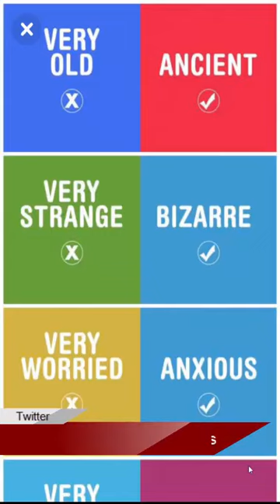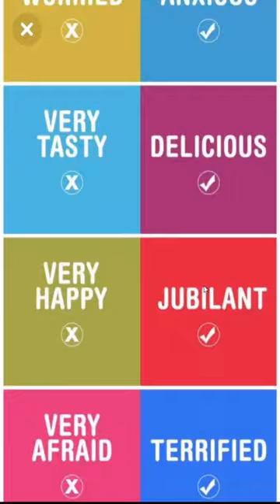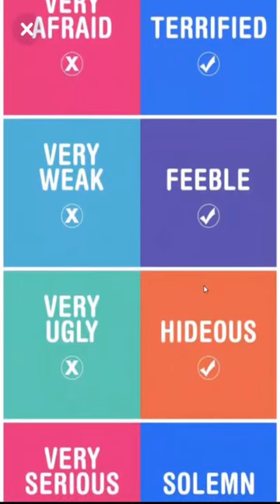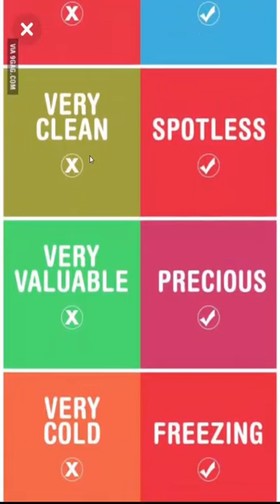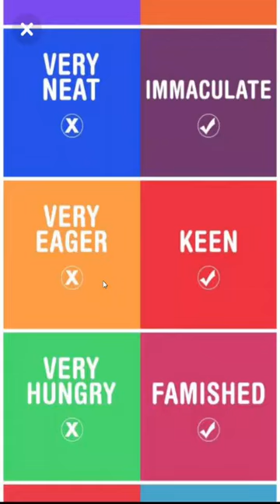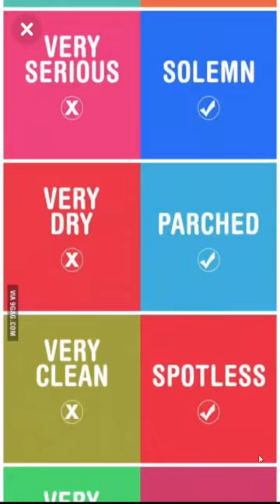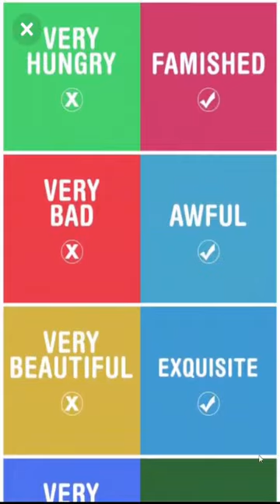How to speak professional English Accent Training online by Muhammad Akmal | The Skill Sets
Far Far English course link here, which can give you a far far English speaking style in days.

How to speak professional English in your daily life? Definitely, use of right words on right time with right mix really matters. Let’s learn How to speak professional English Accent with Muhammad Akmal, your English coach online on the skill sets channel. Watch this video about how to speak professional English Accent Training online in which you will learn about the use for right words at a particular time. This professional English Accent Training will teach you a lot.

In this English Accent Training online video, Muhammad Akmal teaches you the use appropriate words. Instead of saying things in English in This way, Say them this way:

• Very Old Ancient
• Very Strange Bizarre
• Very Worried Anxious
• Very Tasty Delicious
• Very Happy Jubilant
• Very Afraid Terrified
• Very Week Feeble
• Very Ugly Hideous
• Very Serious Solemn
• Very Dry Perched
• Very Clean Spotless
• Very Valuable Precious
• Very Cold Freezing
• Very Angry Furious
• Very Neat Immaculate
• Very Eager Keen
• Very Angry Famished
• Very Bad Awful
• Very Beautiful Exquisite
• Very Bright Dazzling

Learning these words can be very helpful for to speak Professional English fluently. Moreover, if you want to learn English accent, take Muhammad Akmal’s accent training online on the skill sets channel. If you have any question in your mind about how to speak English or how to learn English in an easy way, the skill sets has a solution.

Watch Muhammad Akmal’s Voice and Accent Training Online videos and speak English like an American or British native guy. Take British Accent Training Free and learn A-Z about British accent. Enjoy far far English speaking style. Watch free videos and learn speak English fluently.

Popular Playlists here

For full courses, Find us here

Facebook (Mr. Akmal)

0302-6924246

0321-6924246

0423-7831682